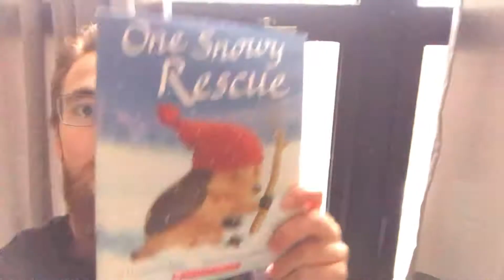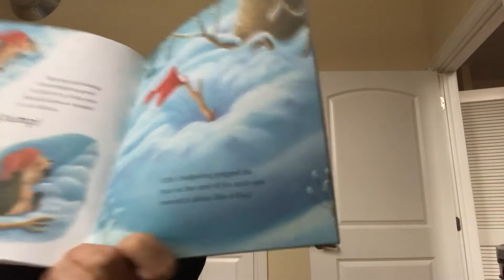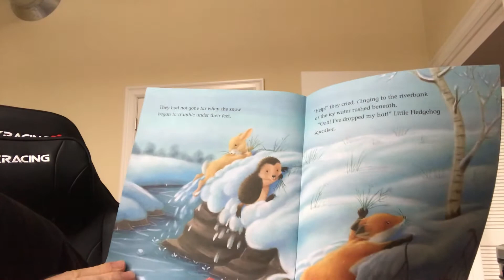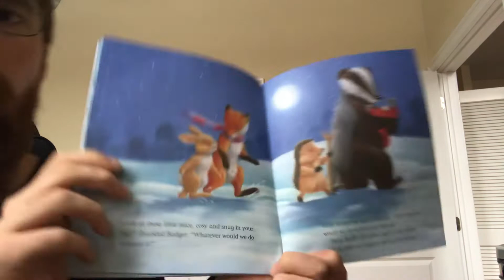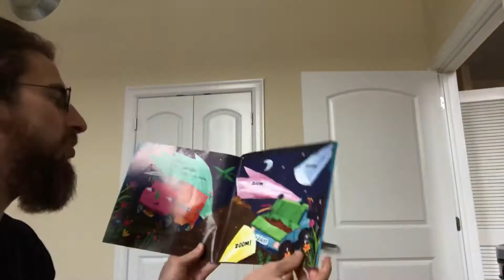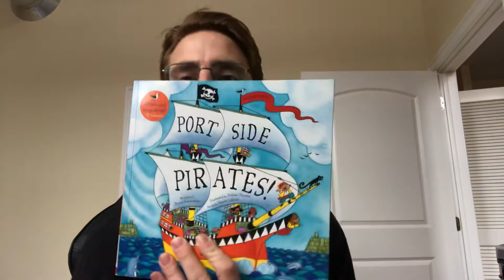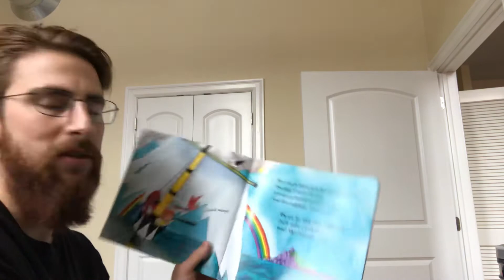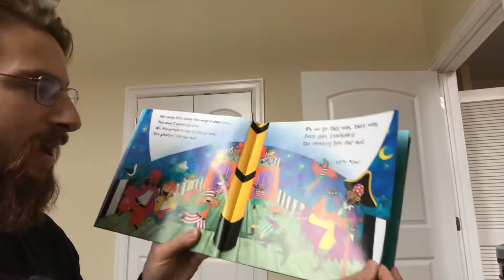Music Time With Mr. Mike